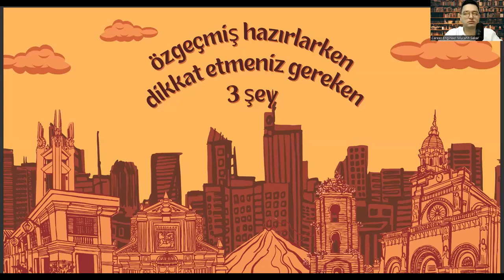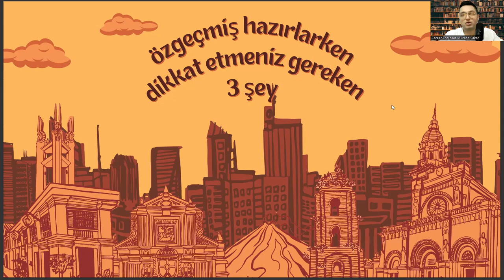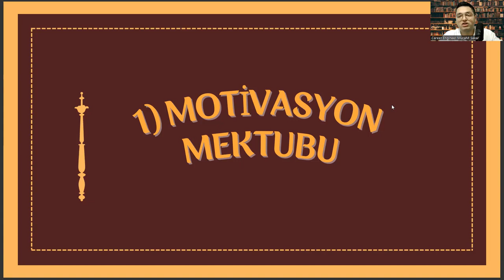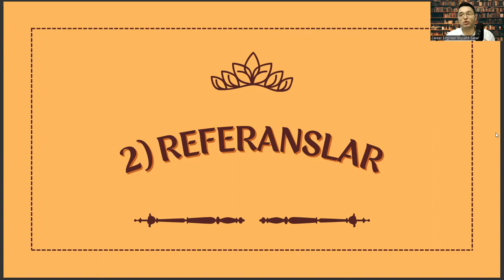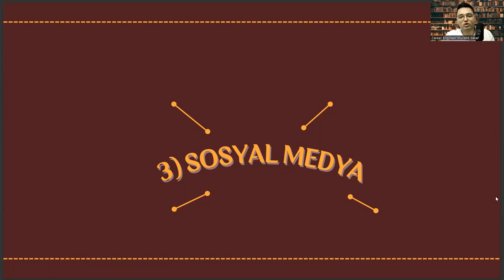Basım ve Yayın Teknolojileri Bölümünde İyi Bir Özgeçmiş Hazırlamak İçin Dikkat Etmeniz Gereken 3 Şey